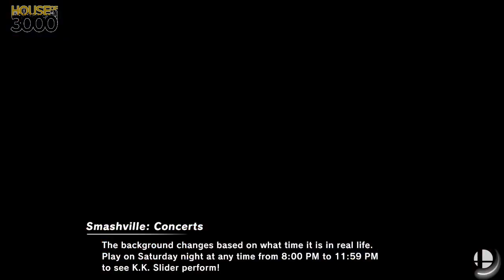[Smash Ultimate] XeNOwifi 31 (Winners Round 2) - Garretteeny vs MoralAtheist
Garretteeny(Piranha Plant Green) vs MoralAtheist(Link Dark Blue)

 - XeNOwifi 31
 - Oct 7th, 2020

Venue Fee: $8
Singles:   $7
Doubles:   $5

Venue Address -
21 Ludlow